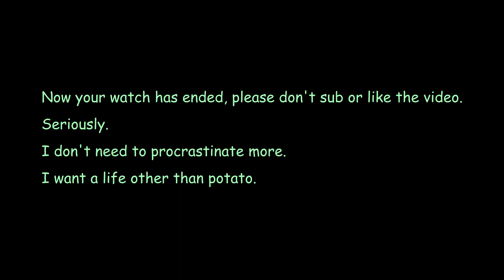Tarkov moments that keep me up at night.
Chad or rat moments? Point them out.

VPO-215 is the best option there is, change my mind.

Could I edit this better? Yes... And also true is that there could have been better cells that won the game of life, yet here we are.